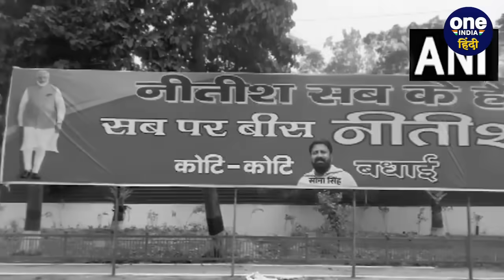Bihar Political Crisis: Nitish Kumar के NDA में जाने पर क्या बोले Prashant Kishore | वनइंडिया हिंदी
Bihar Political Crisis: बिहार (Bihar) में जेडीयू (JDU) नेता नीतीश कुमार (Nitish Kumar) ने 17 महीने पर एक बार फिर पाला बदल लिया है। वे कांग्रेस (Congress) और आरजेडी (RJD) के साथ गठबंधन तोड़कर फिर से बीजेपी के साथ चले गए हैं। इंडिया ब्लाक (INDIA Alliance) बनाने में अहम भूमिका निभाने वाली नीतीश अब एनडीए का हिस्सा हैं। नीतीश कुमार के एनडीए में जाने के बाद चुनावी रणनीतिकार प्रशांत किशोर (Prashant Kishore) यानि पीके ने बीजेपी के बड़ी चेतावनी दी है.